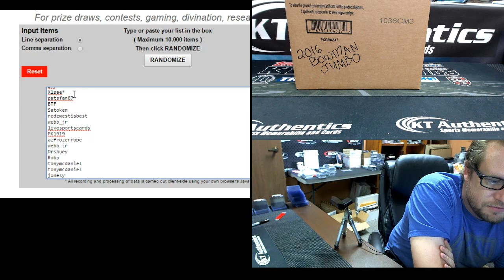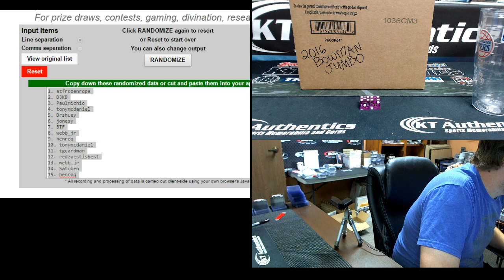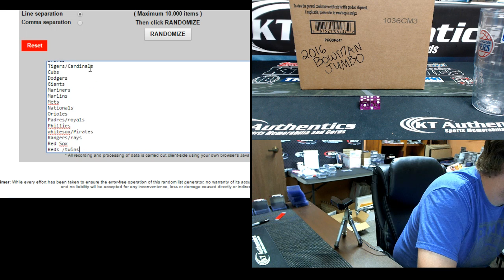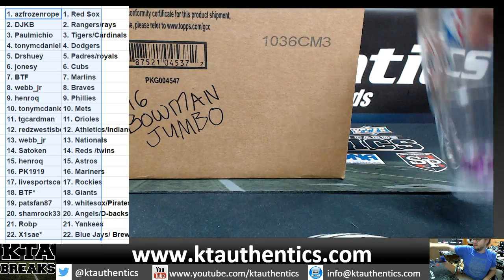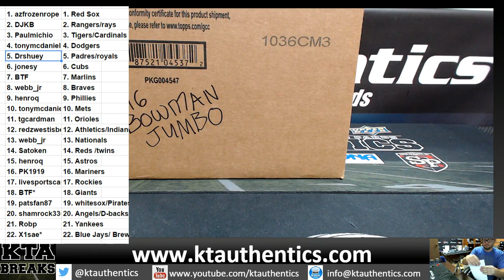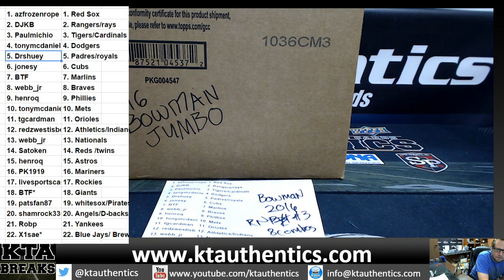KTAuthentics -2016 Bowman Jumbo bsball 8 box case break - rn team #3 (8 combos) - team draw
2016 Bowman Jumbo bsball 8 box case break - rn team #3 (8 combos) - team draw